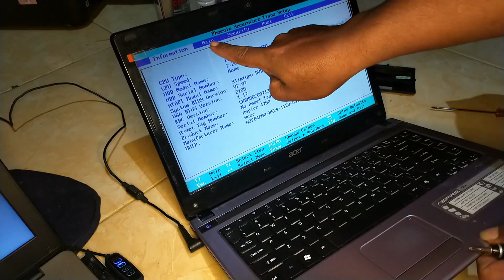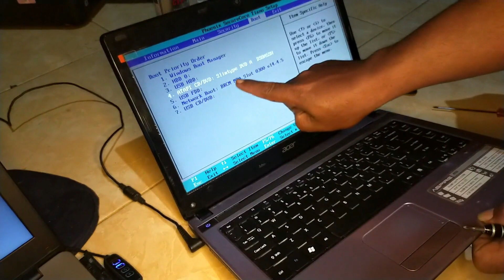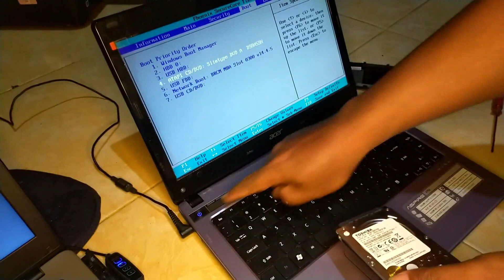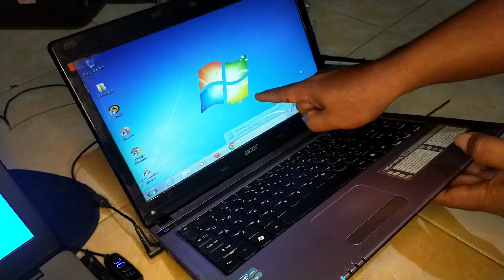Cara cepat meganalisa kerusakan laptop tidak bisa masuk windows (Gagal Booting)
halo sahabat semuanya di vidio kali ini saya akan share bagai mana cara cepat meganalisa kerusakan laptop tidak bisa masuk windows.
laptop tidak bisa masuk windows bisa saja di akibatkan karena adanya kerukakan pada system windows nya atau bisa saja dari hardisk nya, untuk lebih jelasnya mari kita simak vidio ini tentang Cara cepat meganalisa kerusakan laptop tidak bisa masuk windows , semoga bermanfaat